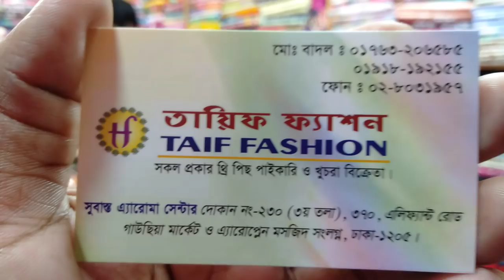Taif Fashion থেকে সাশ্রয়ী মূল্যের সুন্দর সুন্দর থ্রি পিস কিনুন(falak angel)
falakangel

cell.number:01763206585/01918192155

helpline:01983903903